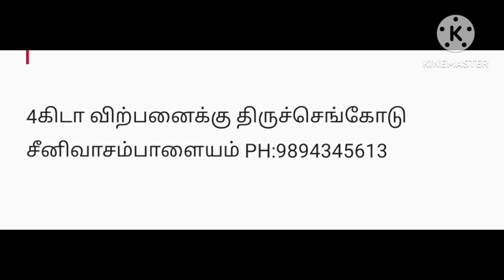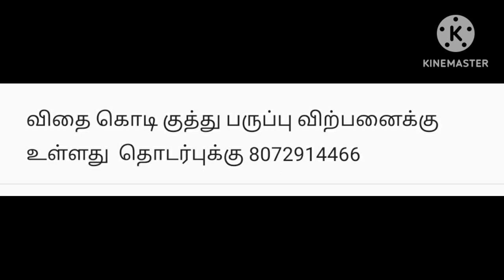மே 31 , 2023 விற்பனைக்கு Agri marketing in Tamil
விவசாயம் விற்பனைக்கு குழு